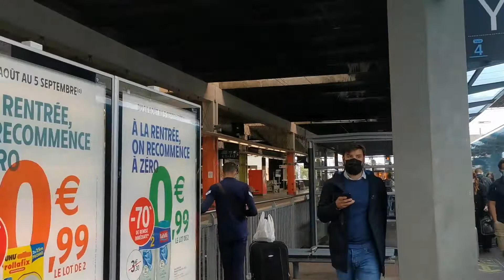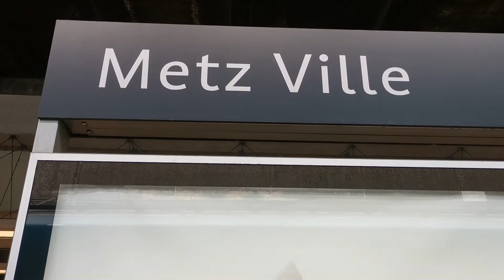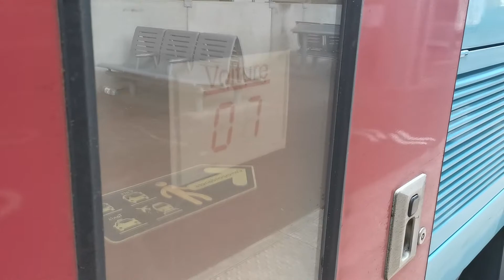FR. TGV OUIGO, la Gare de Metz Ville, 3 sept 2021, Metz, Grand-Est, FRANCE. FR.